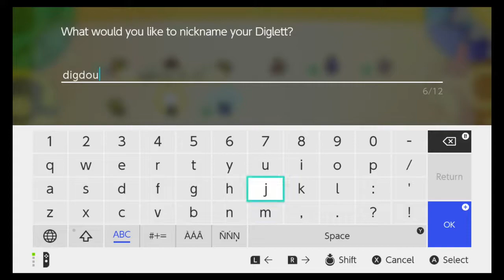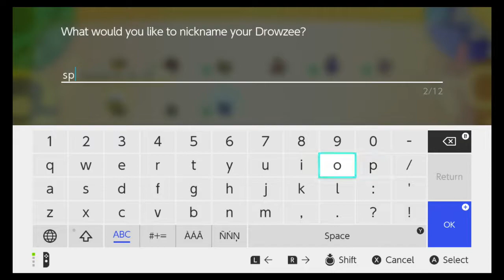Let's go Pikachu Nuzlock Episode 10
join me as i continue my nuzlocke adventures